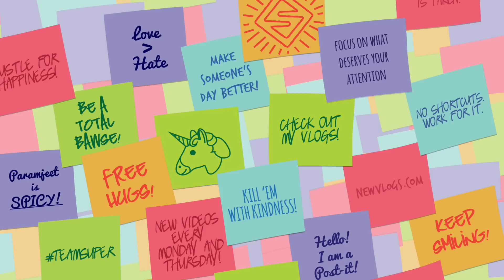The Time We Snuck Into Her Office (Day 742)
WE BROKE INTO NATA'S OFFICE! Also... my baby boo Simone & I had a playdate!